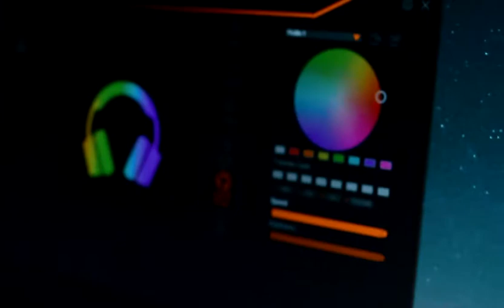Be Immersed with AORUS H5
Untuk capai kemenangan dalam games, tak hanya visual yang harus cantik. Audio yang cantik itu juga penting! AORUS H5 mampu buat pertandinganmu lebih menantang.